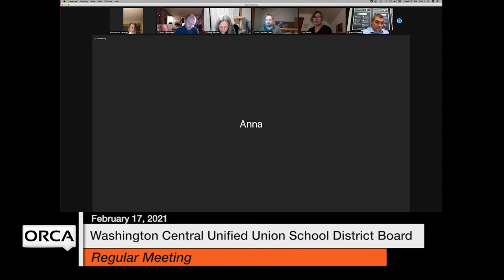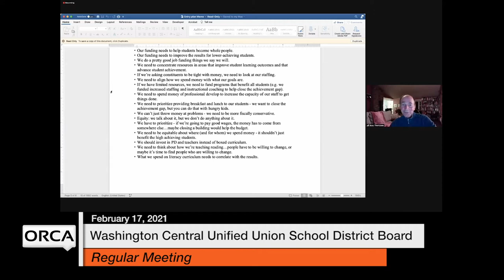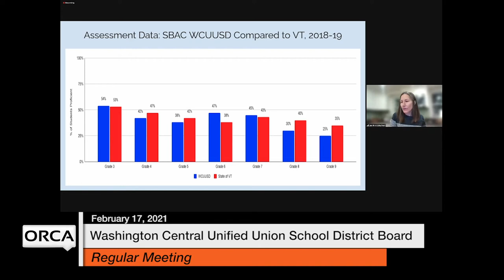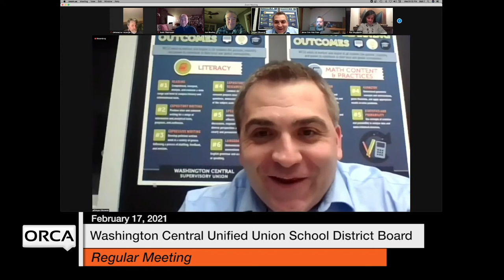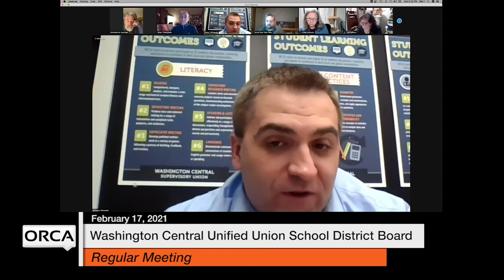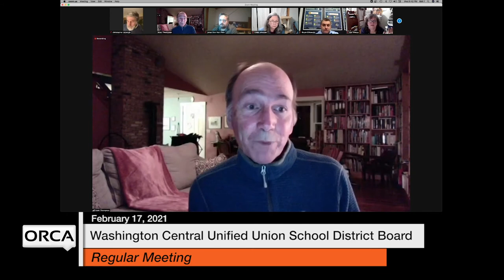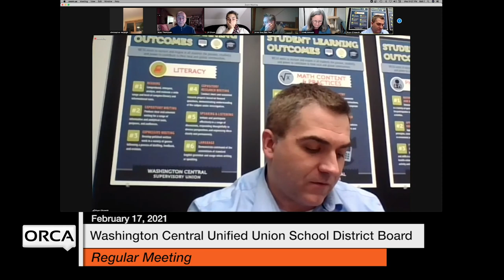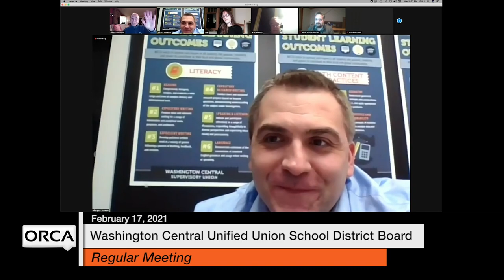Washington Central Unified Union School District - February 17, 2021 [WCUUSDB]